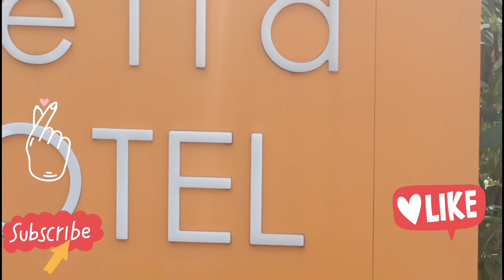PASYAL SA MELLA HOTEL SABAY KAIN NG LOMI#vlog79@madamjulinggayvlogs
Hi Guys on this video,pasyalan natin ang dati kong project sa C-5 extension ang Mella Hotel 06/15/22